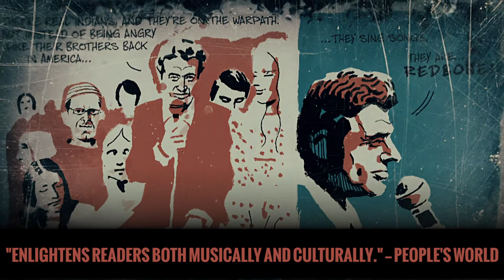Redbone: The True Story of a Native American Rock Band Trailer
Experience the riveting, powerful story of the Native American civil rights movement and the resulting struggle for identity told through the high-flying career of Redbone, west coast rock n' roll pioneers behind the hit song “Come and Get Your Love” featured in the movie Guardians of the Galaxy.

Redbone: The True Story of a Native American Rock Band is available now in English and Spanish wherever books are sold!